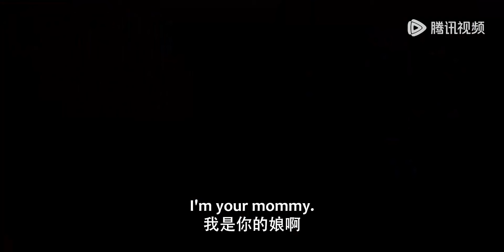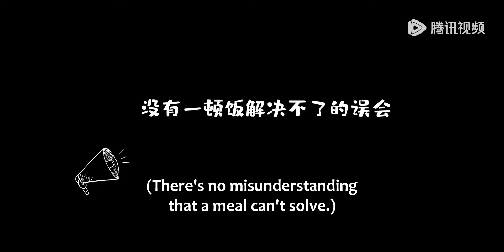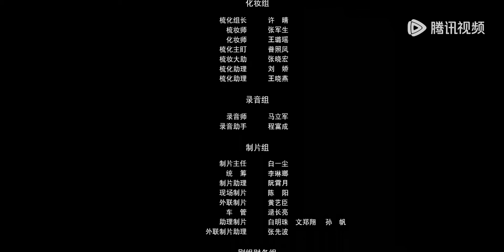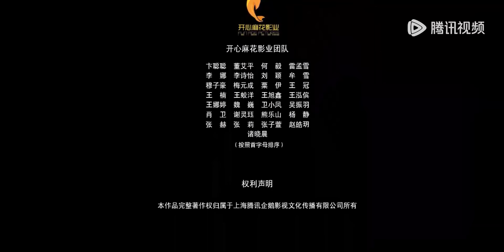【最新爱情喜剧】《请和搞笑的我谈恋爱》EP16——周沫跟领导的极限拉扯！（陈昊明, 刘思维）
【剧情介绍】
周沫，32岁，一家社交软件公司副总。一路跌跌撞撞的她依然在爱情和生活的战场上折戟沉沙。爱情是不是必须由婚姻来守护？不以婚姻为目的去爱一个人是不是正确？究竟为什么要结婚，可不可以不结婚呢？爱情真的是无法掌控的吗？哪怕一直要披荆斩棘，她也想去寻找到答案。
集数：38集
主演：陈昊明, 刘思维, 祝子杰, 杨磊 (ROCK), 赵雪, 杨凯, 关翔云, 石亚男, 赵汐林, 李钒恺

00:00 更多精彩视频尽在 WeTV / Tencent Video APP
00:30 下载 WeTV / Tencent Video APP 看海量完整版腾讯视频